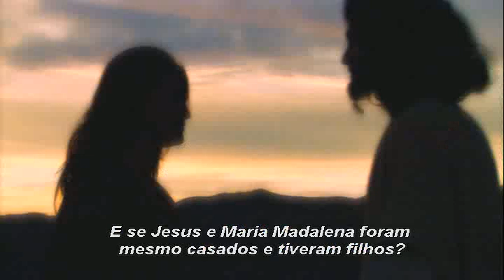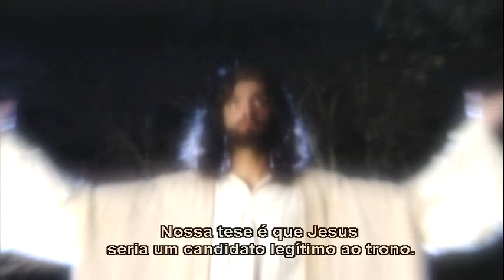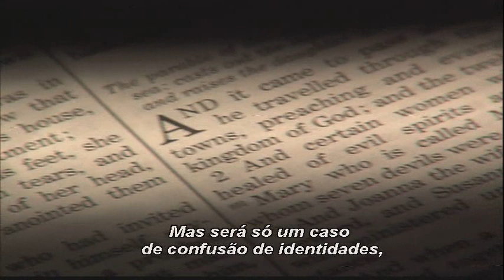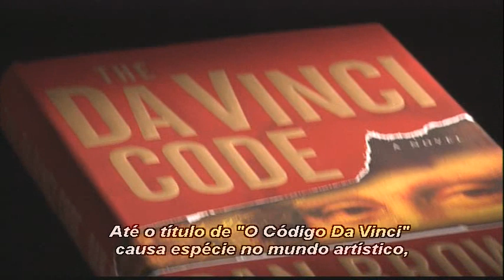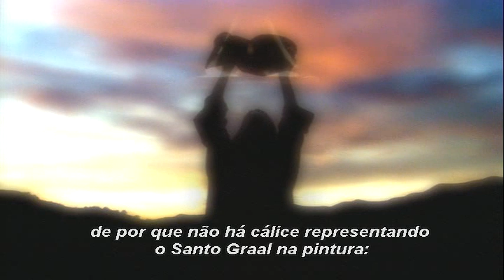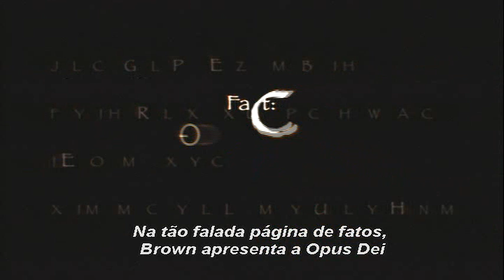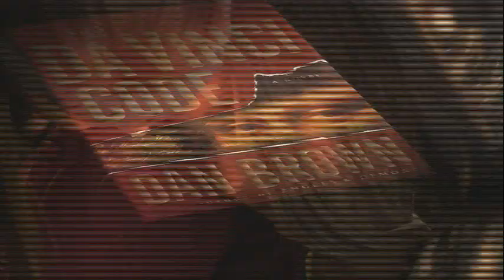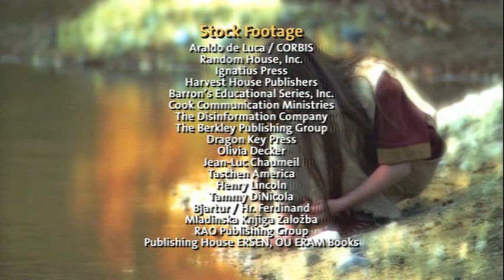National Geographic - O Codigo Da Vinci Revelado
Existe alguma verdade histórica por trás do livro "O Codigo Da Vinci"? Este documentário aborda este assunto. Ano: 2006